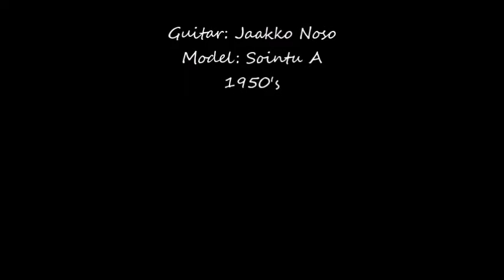Finnish Guitar History: Noso Sointu A from 1950's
I just got this guitar today. It is in exceptional condition, no cracks etc. Play ability is excellent and measures are exact for me.  The sound is of course very personal and perhaps not so good according to modern requirements, but for ol' stuff... it's there. I noticed after this video that I must play this more gently than steel string guitars, the attack starts so easily. Good old times!